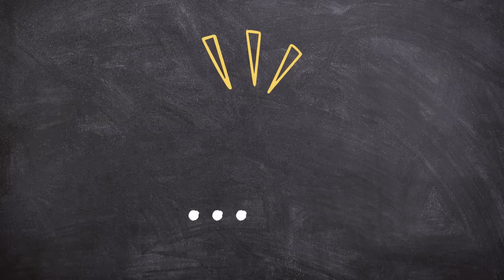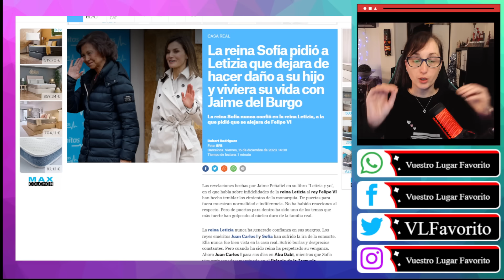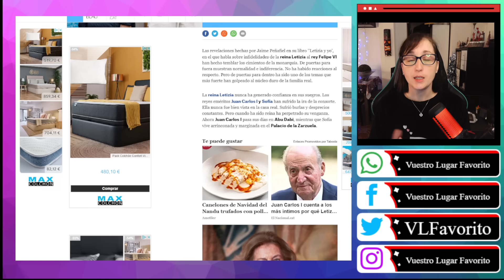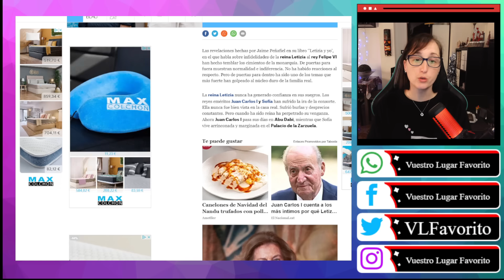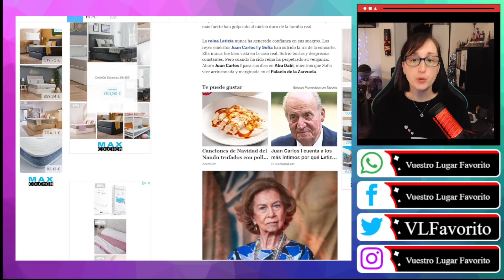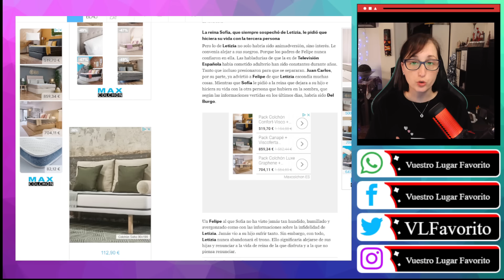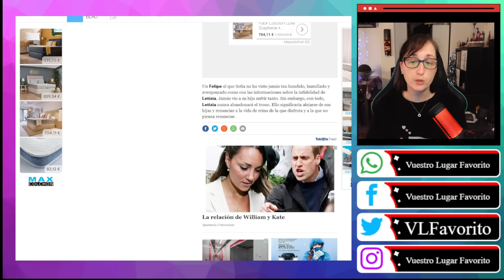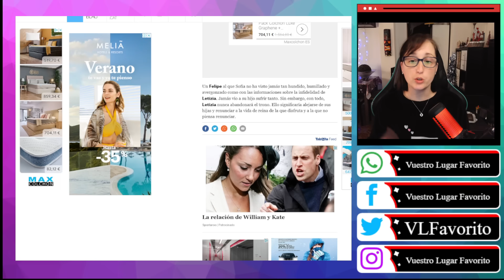TREMENDO MENSAJE DE Sofía A Letizia TRAS EL ESCÁNDALO DE Jaime Del Burgo POR Felipe VI